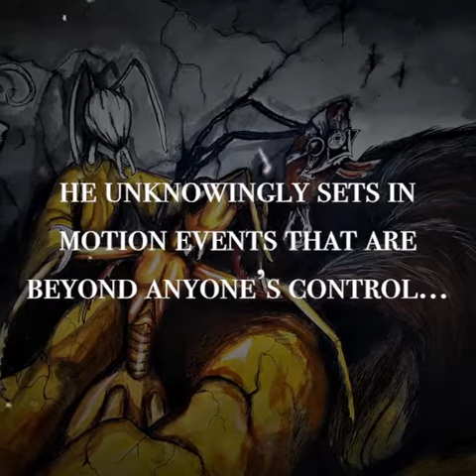Antropolis: issue 1 -Awakening- Scoffer Studios comic commercial 2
When Sofos, wisest of the ants in the colony home city of Antropolis discovers a young princess ant trapped in amber, he unknowingly sets in motion events that are beyond anyone’s control, will this be the end of their world? Or the beginning? Check out the official website for Antropolis so you never miss an update!
Amazing Sofos narration by Ty Anderson aka "Ty the voice guy"
Art by Brit Sellers, Diane Sellers, C.H Sellers,
Story by Brit Sellers and Diane Sellers,
Special thanks to J.S Earls